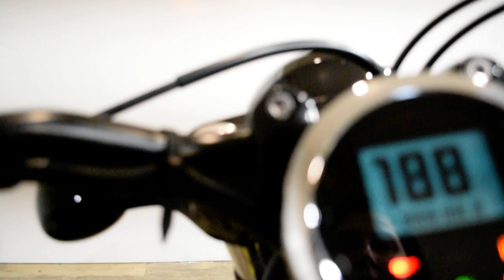2015 Yamaha Bolt | Used motorcycle for sale at Monster Powersports, Wauconda, IL